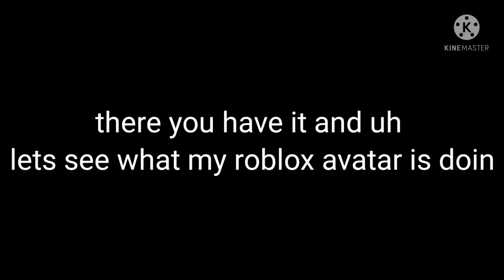Reacting to Melon gacha